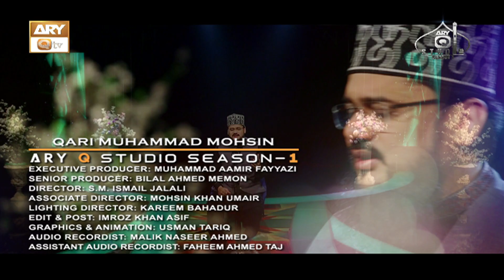Ae Khatam e Rasool Makki Madani | Qari Mohsin Qadri | ARY Q Studio | Season-1